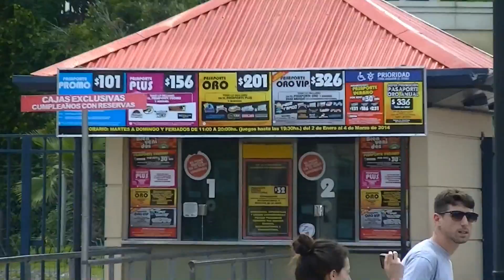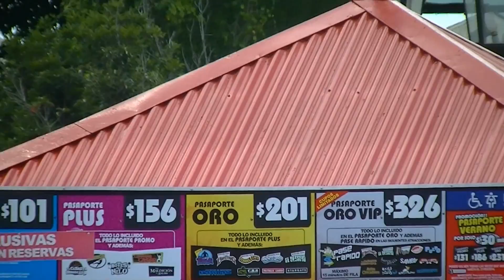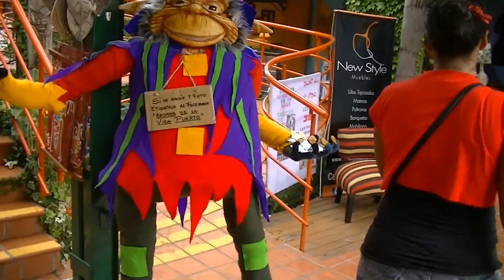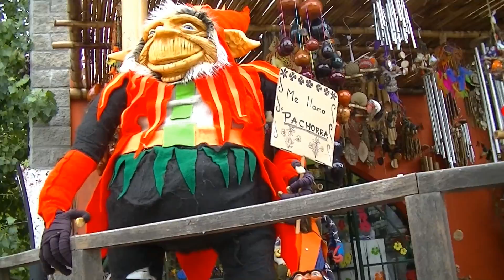Аргентина. Город Тигре (Tigre) — Венеция в Буэнос-Айресе.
Аргентина. Каждый слышал о Венеции. Но не все знают, что есть аргентинская Венеция. Река Парана имеет множество рукавов, на которых построен район Тигре. По своей оригинальности и необычности он не уступает своему итальянскому прообразу. Ведь итальянцы, приехавшие в Аргентину и построившие свои дома на воде, сами были их архитекторами и воссоздавали свою далёкую родину. Тигре является важным городом муниципалитета Тигре в провинции Буэнос-Айрес, Аргентина. Входит в Большой Буэнос-Айрес. Город расположен в дельте живописной реки Парана, в 40 километрах к северу-востоку от Буэнос-Айреса. Здесь 350 рек, ручьев и каналов по которым можно покататься на различных видах водного транспорта.